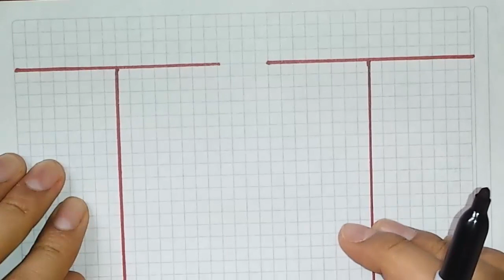Como CONTABILIZAR un PRESTAMO BANCARIO con cuentas T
Aprende el asiento contable de un préstamo bancario o deuda bancaria en cuentas T con este ejercicio resuelto paso a paso. Las cuentas involucradas son la 2105 Bancos Nacionales y la 1105 Caja u 1110 Bancos. También se conoce el registro como crédito bancario.

EJEMPLO 1: La empresa ABC pide prestados $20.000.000 al banco XYZ. El banco le entrega el dinero y la empresa lo retira en efectivo.
EJEMPLO 2: La empresa ABC solicita un crédito de $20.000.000 al banco XYZ. El banco crea una cuenta corriente para la empresa y deposita el dinero en ella.